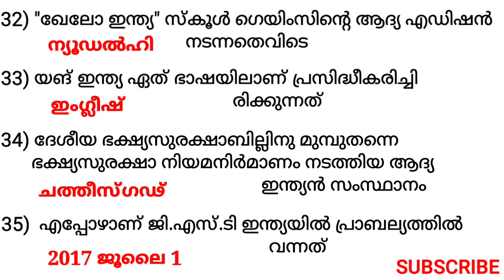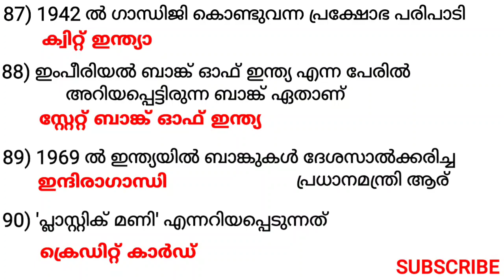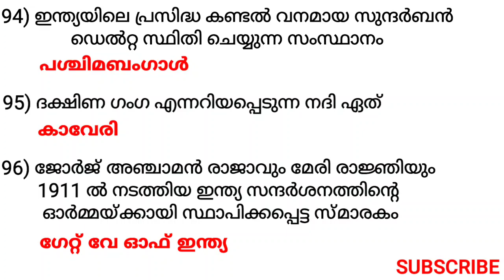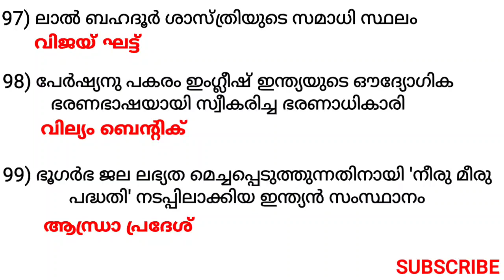INDIA Previous Questions Only